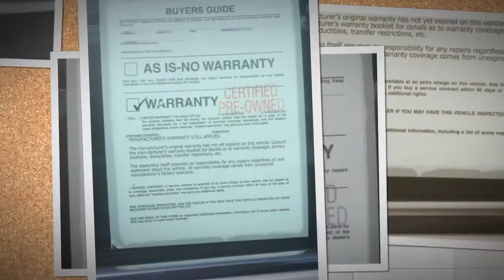Robert, check out this car!